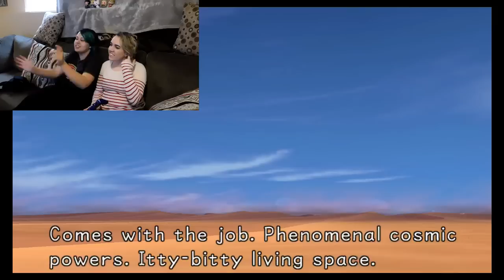Kingdom Hearts 1.5| GOD DAMN HICCUPS AGAIN| Part 14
You guys asked for more hiccups, well here you go..again..
We're in agrabah, and its a great time.

PEACE!